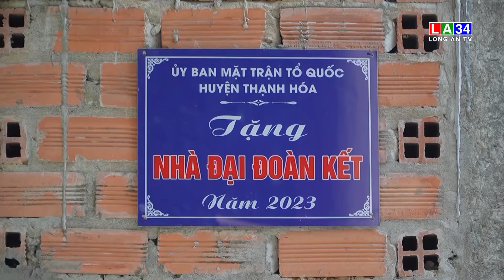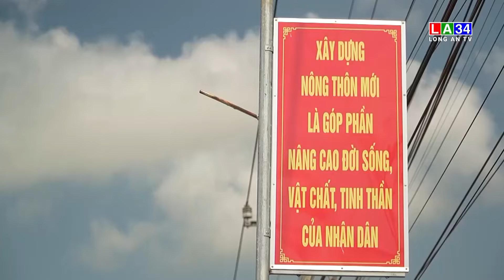Nguồn Quỹ vì người nghèo - Sự hỗ trợ đầy nhân văn | LONG AN TV